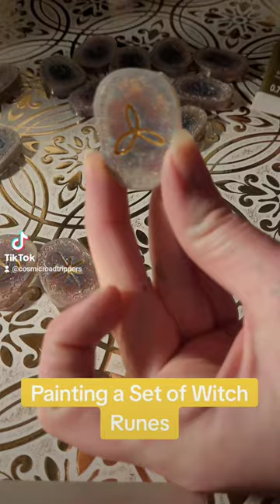Painting Witch Runes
Green, gold, and Bronze Viking rune set